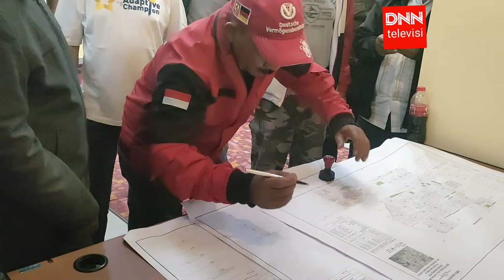Jelang Serah Terima PSU GBA 2 dan 3, Penandatanganan Site Plan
DNN TV | Jelang Serah Terima PSU GBA 2 dan 3, Penandatangan Site Plan